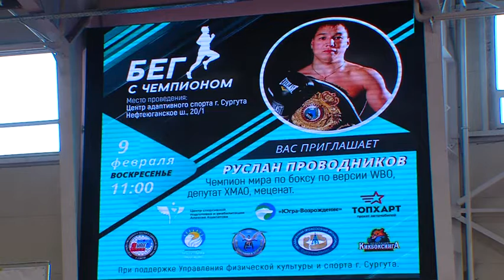Зарядка с чемпионом